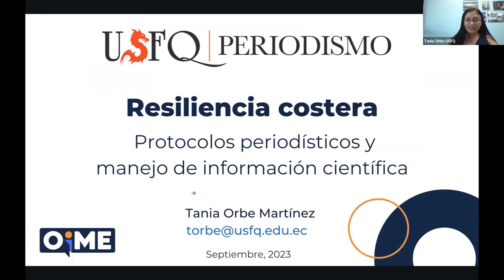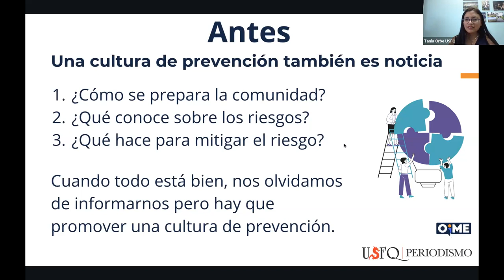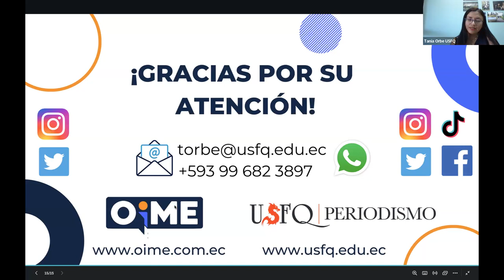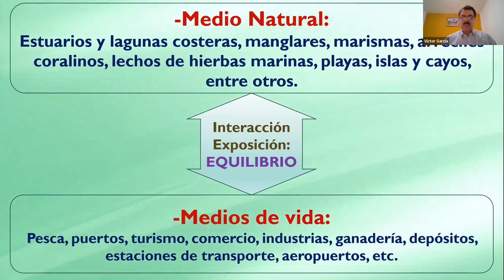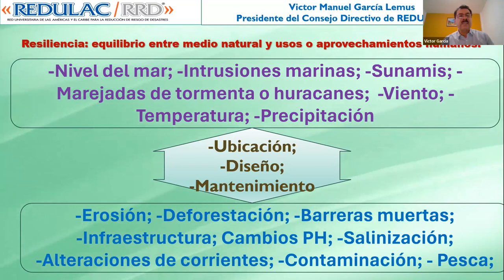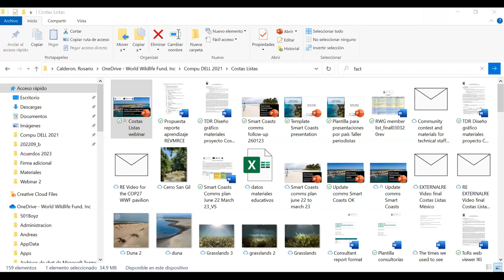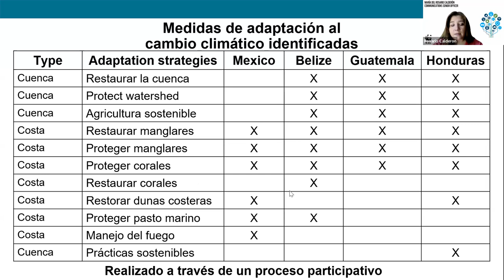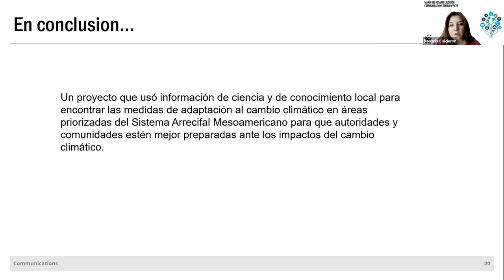Cómo podría ser la resiliencia costera en América Latina: un seminario web para periodistas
Los países de América Latina se enfrentan a numerosos problemas medioambientales: sequías e inundaciones graves, escasez de agua y erosión del suelo, actividades extractivas como la deforestación y la minería... y la lista continúa. Sin embargo, los efectos generalizados del cambio climático en las costas no suelen recibir la atención que merecen, especialmente cuando un informe de 2021 de la OMM reveló que el nivel del mar está subiendo más rápidamente en la región que en el resto del mundo.

De acuerdo con The Nature Conservancy, la costa caribeña de México ha perdido el 80% de su cubierta de coral, mientras un informe de 2023 de la OMM subraya que el clima extremo se está agudizando en la región.

Sin embargo, las comunidades y los responsables políticos de la región también están en primera línea de las soluciones de adaptación y resiliencia. Los mecanismos financieros innovadores han tenido cierto éxito en los países de la ecorregión del Arrecife Mesoamericano, mientras que otras comunidades están desarrollando sus propios planes y estrategias de gestión de riesgos.

Ponentes:
-Víctor García, Presidente de la Junta Directiva de la Red Universitaria de las Américas y el Caribe para la Reducción del Riesgo de Desastres
-Tania Orbe Martínez, Profesora de Periodismo Científico en la Universidad San Francisco de Quito
-María del Rosario Calderón, Oficial senior de comunicaciones en WWF Mesoamérica

Moderadora:
-Lucy Calderón Pineda, Mentora de Historias de América Latina para la EJN